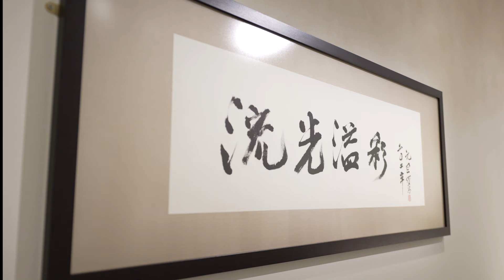Au coeur de la couleur - Couleurs et symboles en Chine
❤️ | AU CŒUR DE LA COULEUR
Dans la culture chinoise, les couleurs portent des symboliques riches, les associant à des rites précis et à des moments particuliers de la vie. Cette symbolique s'étend naturellement à la porcelaine, où chaque couleur est utilisée selon des codes spécifiques. L'exposition offre des clés pour comprendre ces significations.

Au cœur de la couleur. Chefs-d'œuvre de la porcelaine monochrome chinoise (8e-18e siècle)
hashtag#GuimetChine2024

Une exposition présentée avec le soutien de Loewe et China Guardian Hong Kong.

Prêts exceptionnels de la collection Richard W.C.Kan / Zhuyuetang

Avec le soutien média de Connaissance des Arts, Le Figaro, ELLE France Elle Décoration, Les Inrockuptibles, SNCF Connect & Tech, Paris Design Week, RATPgroup, Europe 1, Ministère de la Culture